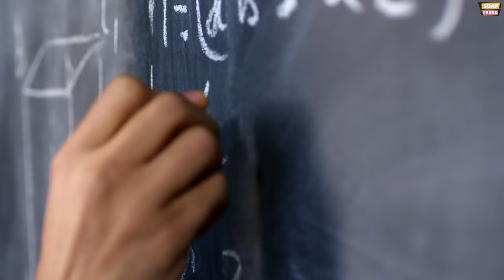Y&R star Joshua Morrow's wife, Tobe Keeney, pregnant again?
Unveiling the Life and Career of Tobe Morrow, From Teacher to Interior Designer. Today, we embark on a journey into the life and career of Tobe Morrow, a remarkable woman whose story is as inspiring as it is intriguing. Join me as we uncover the various chapters of Tobe's life, from her humble beginnings to her thriving career as an interior designer.

Let's start at the beginning, shall we? Tobe Keeney Morrow, born to James and Linda Keeney, was raised in the picturesque surroundings of Paso Robles, California. Surrounded by the beauty of an almond orchard, Tobe's childhood was imbued with a sense of simplicity and family values.